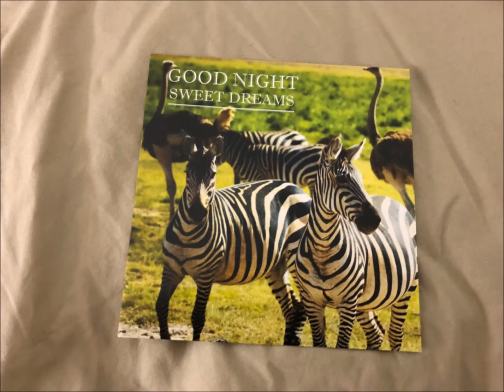s1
Sam's Safari Sharing part2